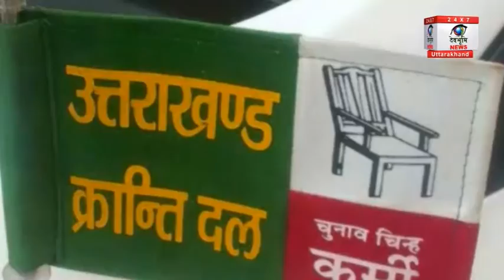पौड़ी: नेताओं का पिकनिक स्पाट बन गया गैरसैण: भास्कर बहुगुणा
रहे विधानसभा सत्र से जहां जनता की कई उम्मीदें बंधी हुई हैं तो वहीं वर्तमान सरकार का आखरी सत्र होने के चलते कांग्रेस इसे खास बता रही है वहीं उत्तराखण्ड क्रांति दल ने बीजेपी व कांग्रेस पर तीखा प्रहार करते हुए गैरसैण सत्र को नेताओं के लिहाजे से महज एक पिकनिक स्पाट करार दिया है